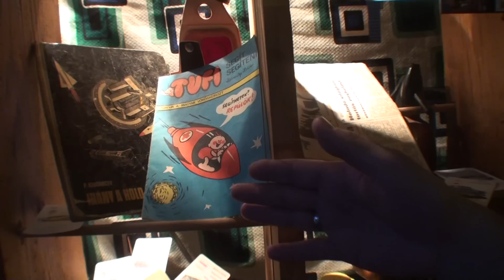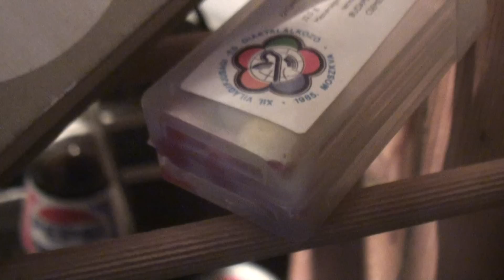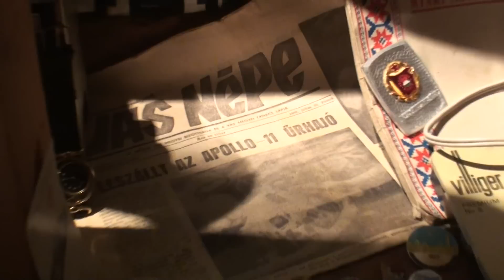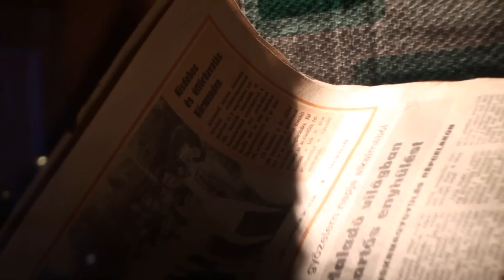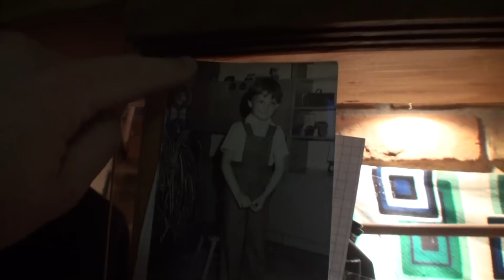Retro kiállítás a kőszegi Kékfényben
Ternyák Péter néhány óra alatt rakta össze a kiállítás anyagát, miután váratlanul felkérést kapott erre a vendéglőtől. Gyors idegenvezetést tartott kérésünkre és röviden elmondta, mi micsoda.